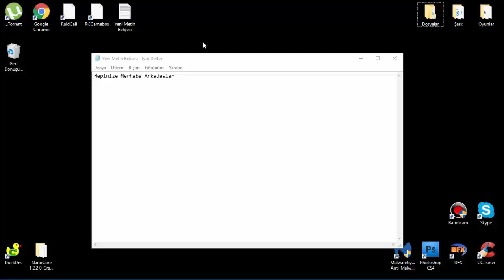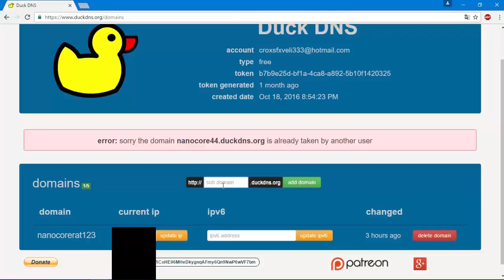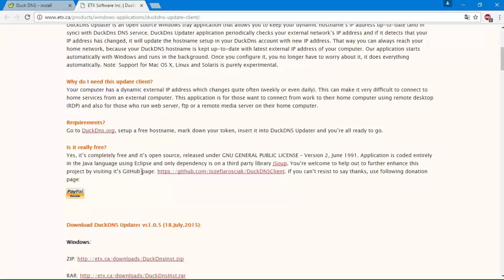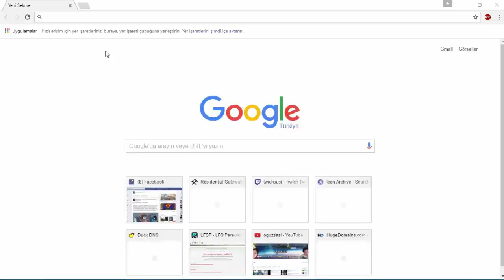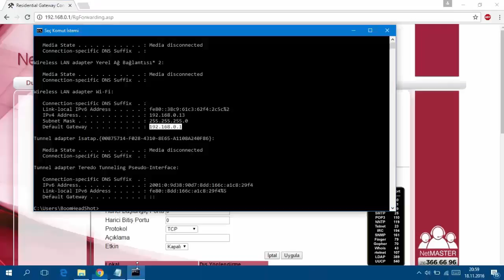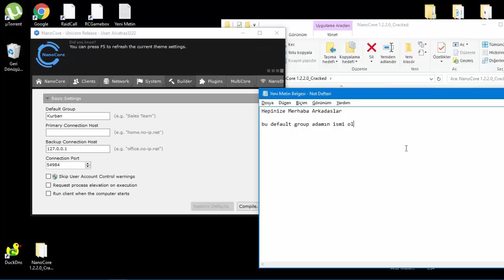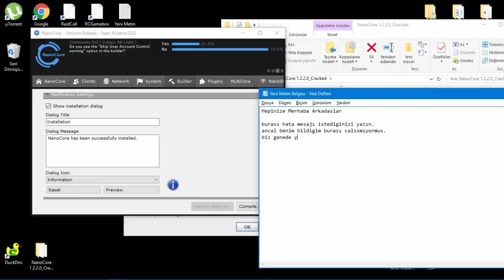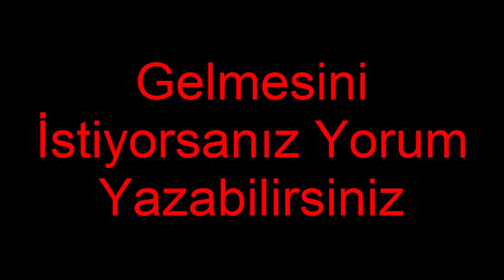NanoCore Rat Kurulum/Kullanım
Rar Şifresi : sınırsızadam